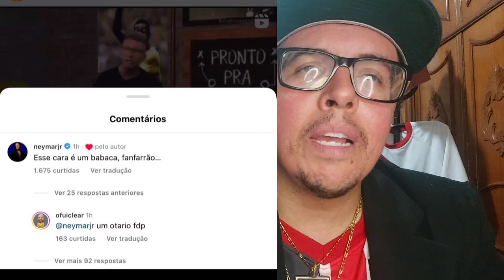TRETA! NETO DIZ QUE TORCEDOR TINHA QUE MIJAR E FAZER COCÔ NOS JOGADORES DA SELEÇÃO BRASILEIRA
Acompanhe o LOKO também pelo:

●Kwai ▪︎lokosaopaulino
●Twitter ▪︎lokosaopaulino